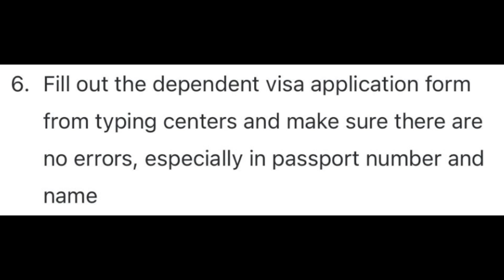Unlocking Kuwait Family Visa Changes 2024: Your Ultimate Guide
Discover Everything About Kuwait Family Visa Changes 2024: Your Go-To Guide # Explore the Latest Kuwait Family Visa Requirements for 2024: A Comprehensive Breakdown Unlocking Kuwait Family Visa Changes 2024: Your Ultimate Guide